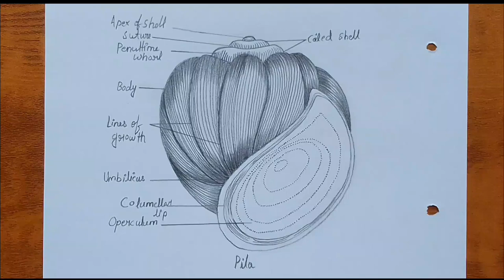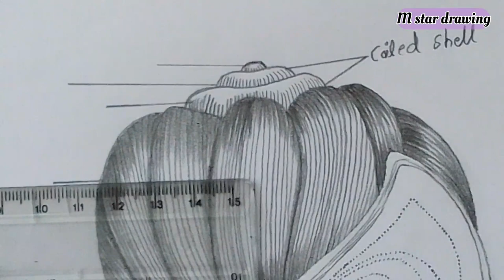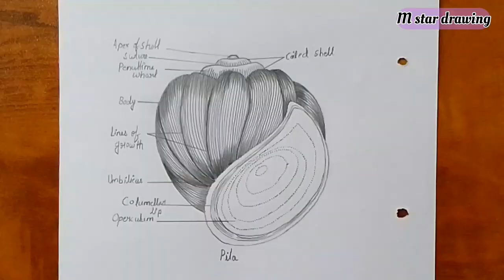How to draw easy ( apple snail - pila ) step by step | Science project pila diagram drawing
M Star Drawing

How to draw easy ( apple snail - pila ) step by step for beginners | Pila diagram drawing tutorial | Science project for beginners | Easy apple snail pila diagram drawing | Easy diagram drawing tutorial |

How to draw easy ( apple snail - pila ) step by step for beginners |

Hi Guys
Ham Aap ke Liye New Video Late Rahenge Agar Aapko Hamare Channel Se Jude Rahna Hai To Hamare Channel ko Subscribe Karke Bell Icon Ko Press Karle Taki Hamari New Videos Aap Tak Pahunchti Rahe